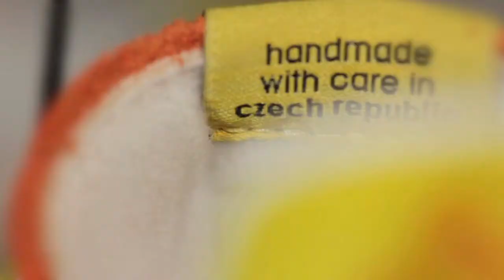BOTAS 66 SNEAKERS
video powered by LIBOR MARTINIK/JAN CHARVÁT

HAND MADE WITH CARE
since 1966 CZECH REPUBLIC